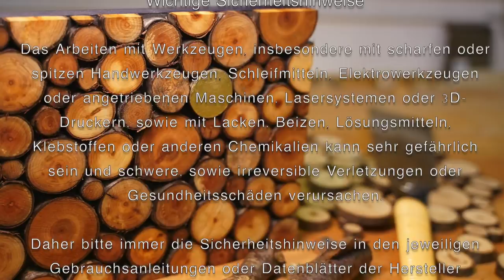DIY Holzdeko - Holzbild mit goldener Besonderheit selber machen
Ein besonderer Mensch, ein besonderer Moment, ein besonderes Ereignis oder eine besondere Situation? Mit welchem Geschenk kann man derart Schönes gebührend, einmalig und außergewöhnlich würdigen?

Man nehme getrocknete Äste eines Obstbaumes, eine schwarze MDF-Platte, Blattgold (oder Ähnliches), etwas Leim und Öl und denke bei Bau unseres Holzbildes oft und intensiv an das Schöne, das es symbolisieren soll. Et volià - fertig ist in wenigen Schritten ein Holzbild Unikat mit einer vergoldeten Besonderheit.

Ich wünsche Euch viel Freude beim Nachbau dieses besonderen Geschenks für Eure Lieben!
Das ist übrigens auch ein sehr gutes Projekt für einen einfachen Einstieg in das Werken mit Holz.

+ + + Ausgewählte Werkzeuge in der Fabricium Werkstatt + + +
► HANDWERKZEUGE

+ + + Email/Kontakt + + +
hello(ät)fabricium(dot)de